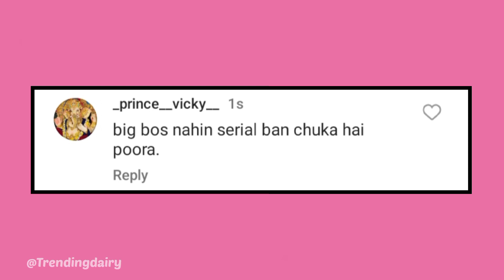Bigg Boss 17 : Abhishek Kumar was shocked by the increasing closeness of Isha and samarth jurel 😔